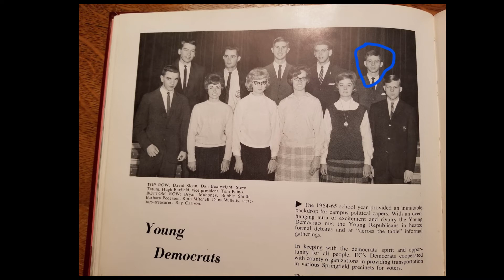Excellence by Tommy Paino July 1986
Sermon recorded live at Northview Christian Life Church in Carmel in July 1986.